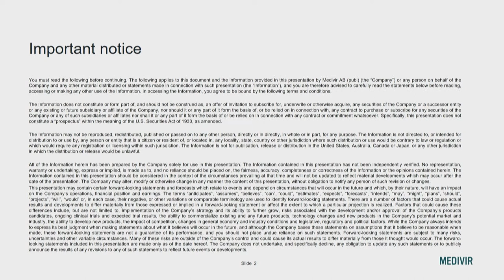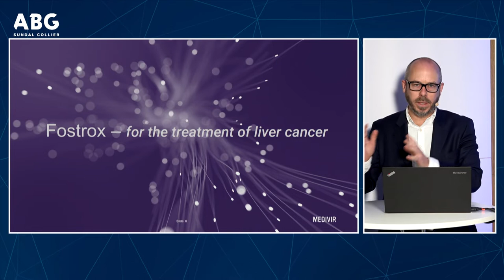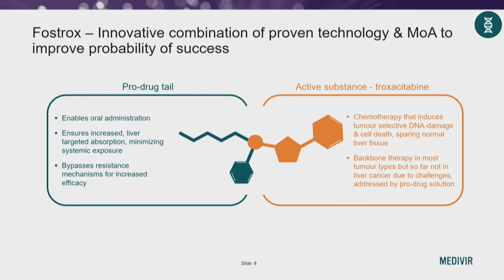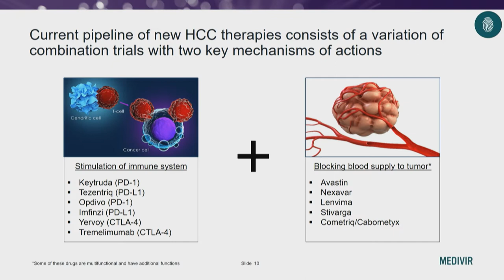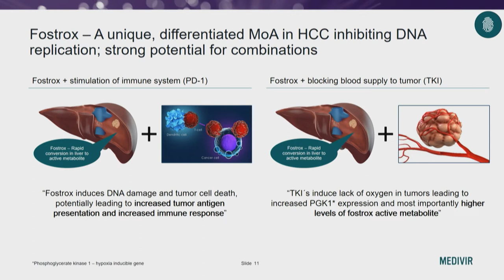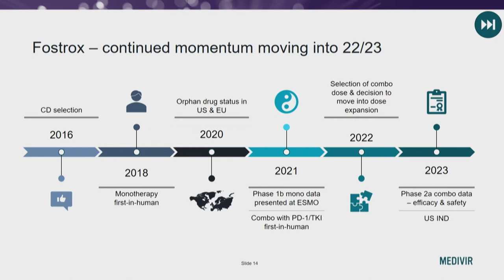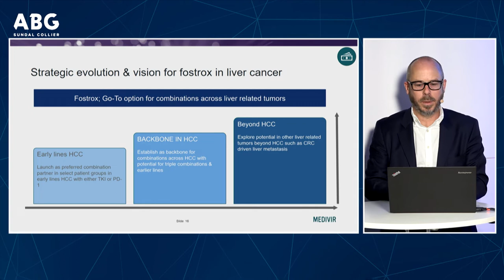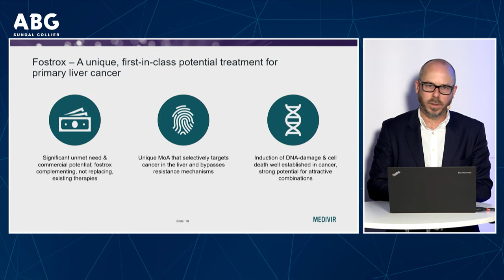Medivir - ABGSC Life Summit May 18 2022